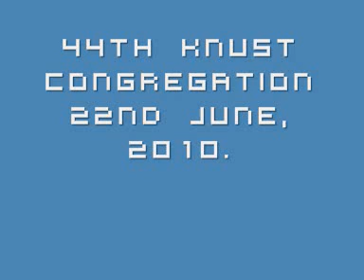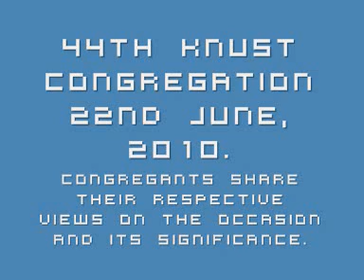44th KNUST Congregation 100622 interviews